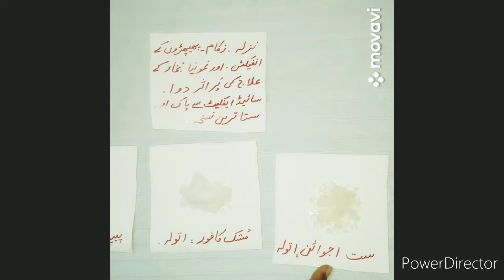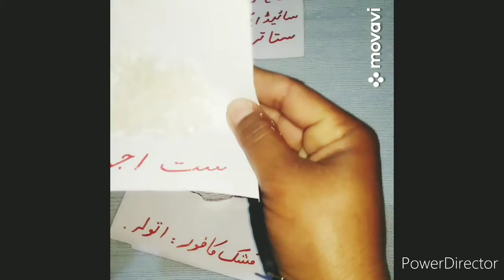کرونا وایرس سے بچاو لوشن Corona Virus Protection Lotion لوشن حماية كورونا من الفيروسات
asslam.o.alekum aj ham is video me ham ap ko sikha rahe hain cronnavirus se bachao lotion ghar pr asan tarika se bnana agr ap ko ye video achi lage to plz is video ko like kren or shear kren or mazeed isi trha ki health or hand embroidery k releted k liye hamare is chenale ko zaror subscribr kren shukriya